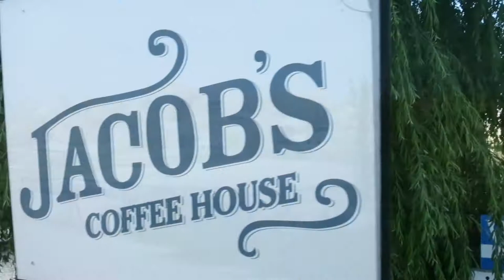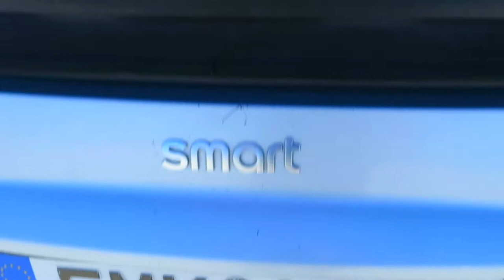TURKEY & GREECE | Travel Diary #3 | Monique Emmens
I love making travel videos whenever I visit somewhere new! It' s perfect to reminisce and you get a real sense of the destination through film  ♡ This is from July 2015 when I went travelling with my brother.

◇ Turkey and Greece Locations ◇

Istanbul *Amazing 5 Days Highly Recommend The Blue Mosque, Hagia Sofia, Galata Tower- 360 View Vantage Point, Bosphorus Cruise gives a beautiful view of the city by water!

Cappadocia *AMAZING 2 Days Highly Recommend Royal Balloons if you are thinking of doing a Hot Air Balloon ride. In peak season there can be around 100 Balloons in the air at once. Stunning!

Santorini *Amazing 6 Days If you ever visit we love love love this restaurant called To Koutouki Tou Bekri Taverna in Kamari, over our 6 days we ate here once if not twice a day!

◇Follow me◇

Instagram: Moni.ique (Lifestyle/Travel) Moni.iquebeauty (Beauty)